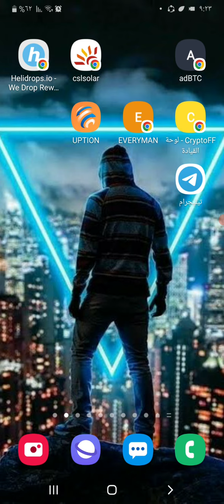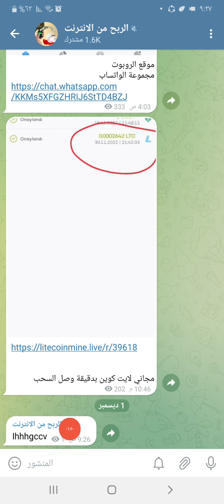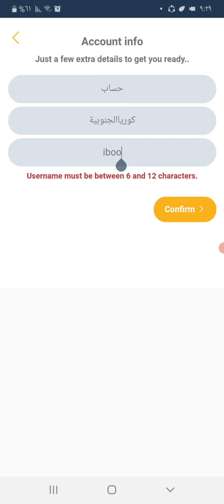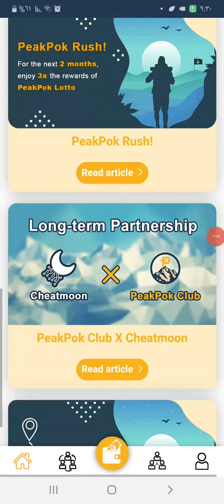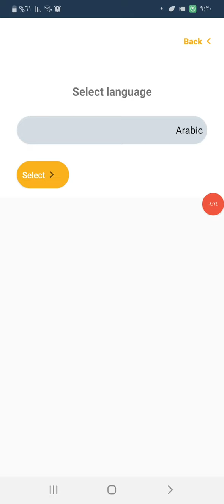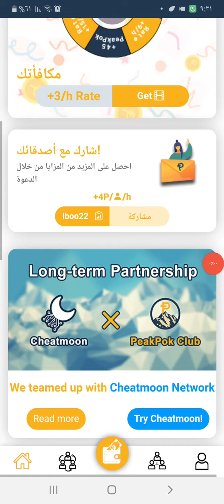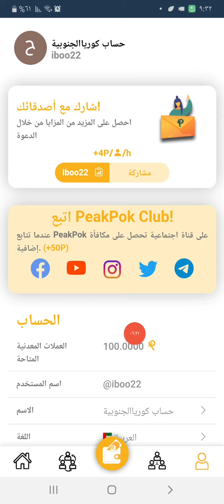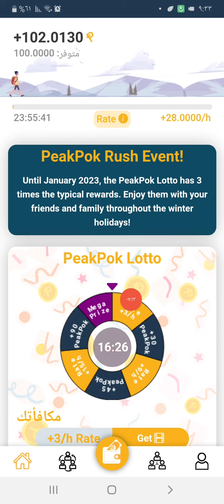العملة التي ستحقق لك مكاسب كبيرة مستقبلا فلا تضيع الفرصة كي لاتندم _تعدين عملة Peapok Club مجانا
العملة التي ستحقق لك مكاسب كبيرة مستقبلا فلا تضيع الفرصة كي لاتندم _تعدين عملة PeaPok Club مجانا, تعدين عملة PeaPok Club مجانا العملة مدرجة على عدة منثات ويمكنك بيعها التعدين حاليا مجانا لكن سيتوقف بنهاية سنة 2023 لتصبح طريقة الحصول عليها اما بشرائها او الاسثتمار في تعدينها اي لن تبقى مجانا.
الان يمكنك تعدينها مجانا على تطبيق

 PeaPok Club.apk

وسحب عند جمع 4000 قطعة من عملة peapok
يمكنك سحبها على الفور الى محفظة trust wallet
طريقة سحب موجودة في شرح في الفديو
_طريقة تسجيل في التطبيق سهلة كل شيء مبين في شرح.

كلما دعوة اصدقائك زادة سرعة تعدين ايضا تدوير عجلة الحض تزيد من سرعة تعدين وعدد العملات.
ومشاهدت اعلان كل 20 دقيقة.

تحتاج الى دخول الى تطبيق كل 24 ساعة  لتفعيل تطبيق.

 واحصل على 100 عمله مجانا  من خلال رمز الاحالة Ihhhgccv

الكود الهديه 🎁 Ihhhgccv